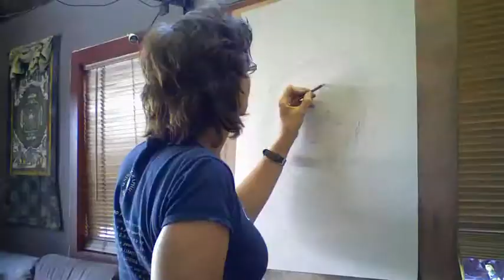Maleholohono Lo Monyane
Drawing Maleholohono Lo Monyane